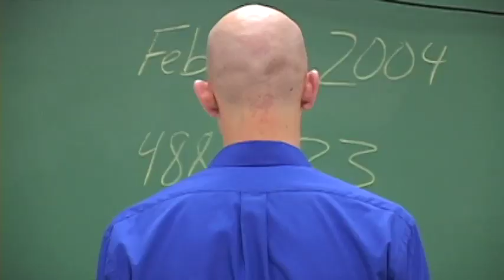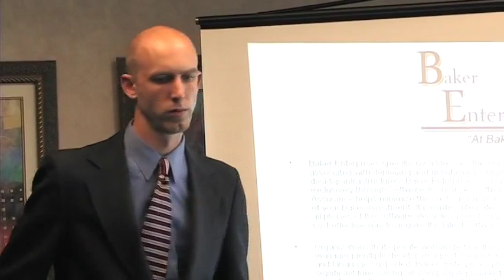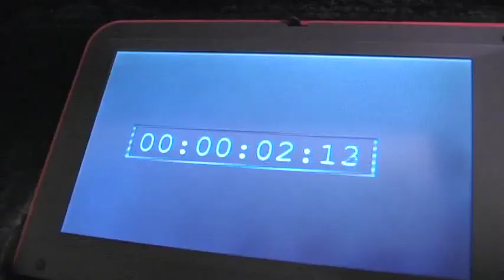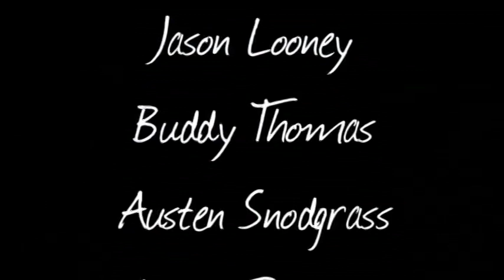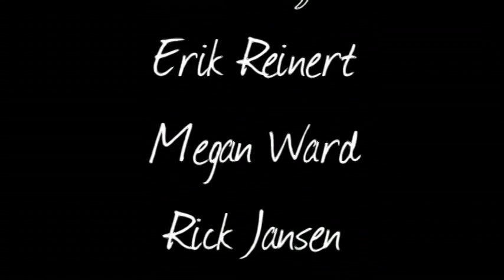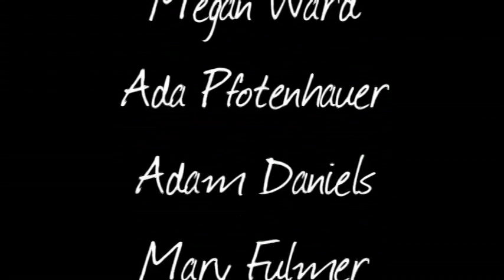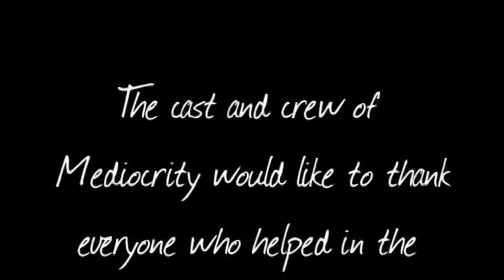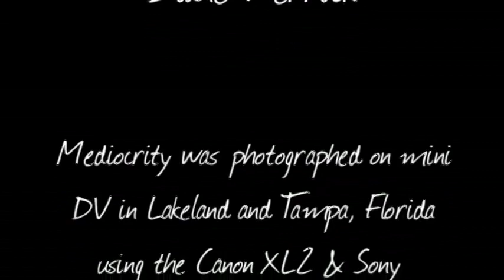10 George Jenkins Senior Mediocrity